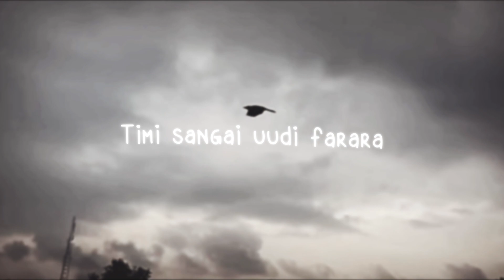Samir Shrestha - Purva Janey Panchi (Cover)